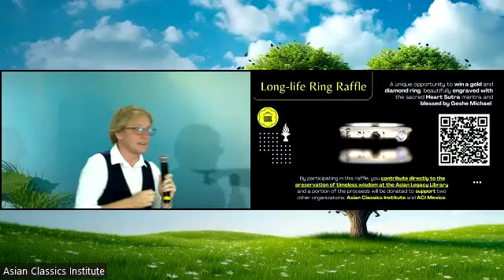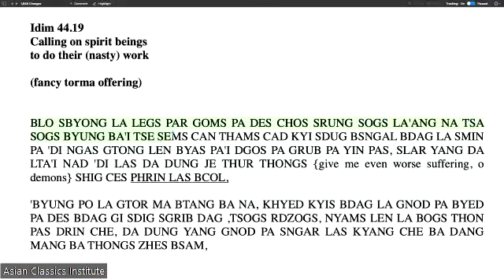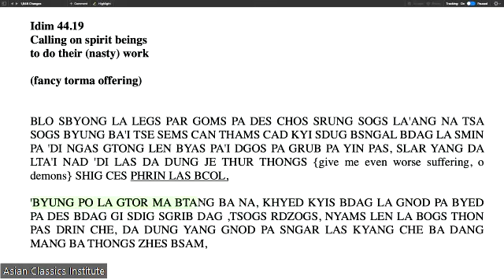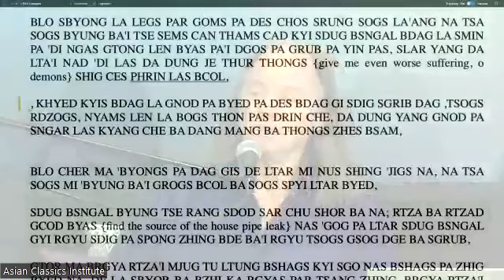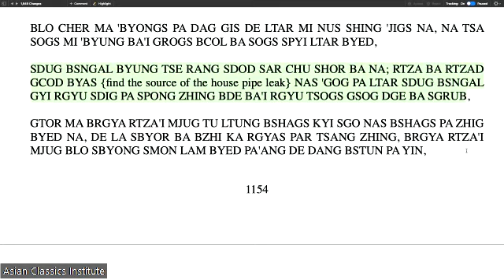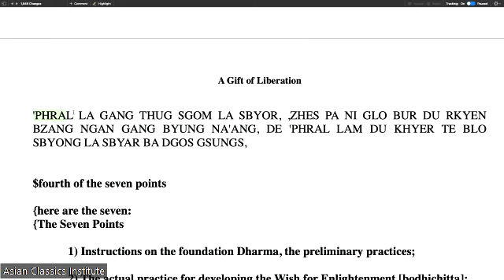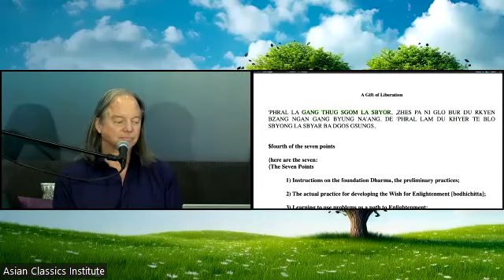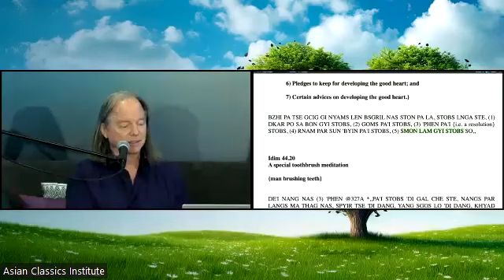VIE Lam Rim 44: Class 7 by Geshe Michael Roach (July 8, 2023)